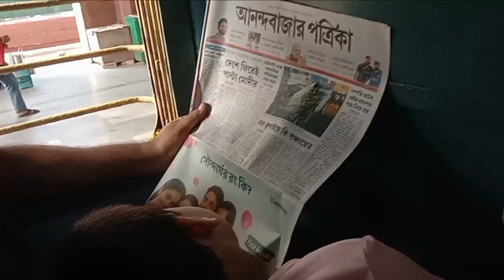জয় মা তারা 🙏🌺🌺তারাপীঠ ভ্রমন jai maa tara. Tarapith travel vlog.